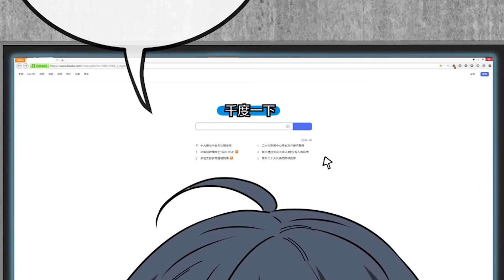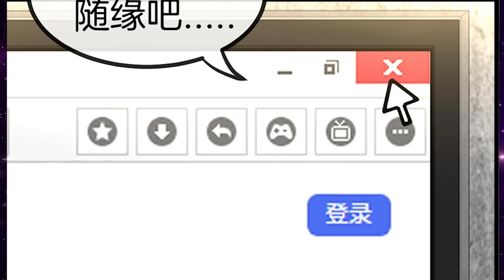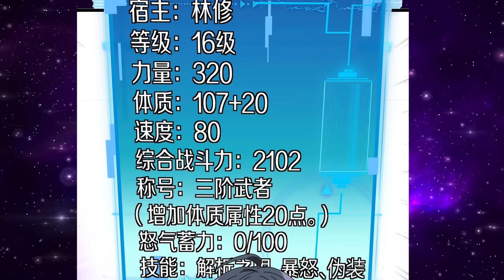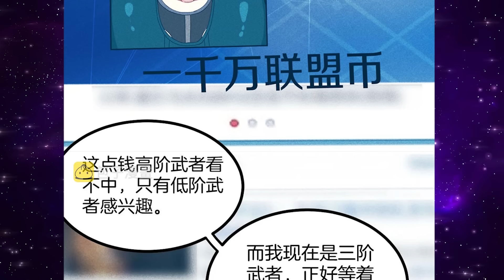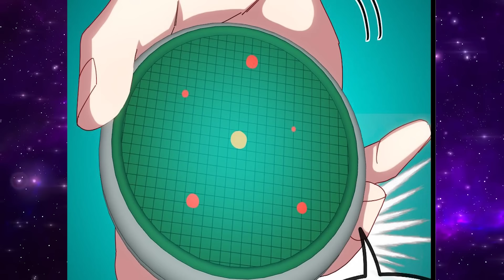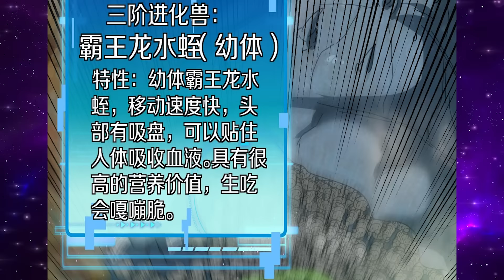Part : 4 อาชีพนักสู้ แรงค์ SSS (พลังโจมตี 999+) พระเอกเทพ / ลูก GM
Part : 1 อาชีพนักสู้ แรงค์ SSS (พลังจอมตี 999+) พระเอกเทพ / ลูก GM

"ตราบเท่าที่ฉันขึ้นไปถึงสิบระดับ ฉันสามารถเปิดล็อคพันธุกรรมอีกครั้ง แล้วฉันก็สามารถทำลายดาวเคราะห์ดวงนี้!"